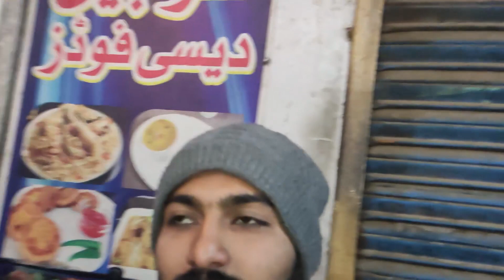My big brother class fellow (shery) came to meet us before going out of the country (south Corea).